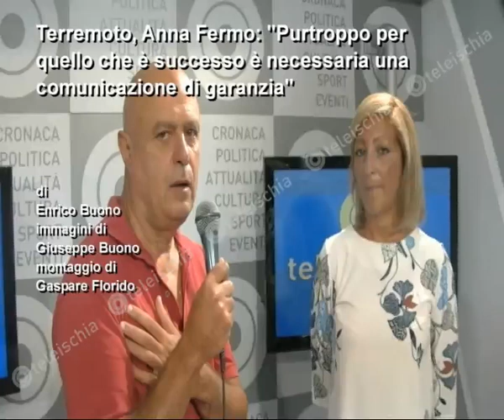Teleischia - Anna Fermo: "Nessun collegamento tra terremoto ed abusivismo edilizio"